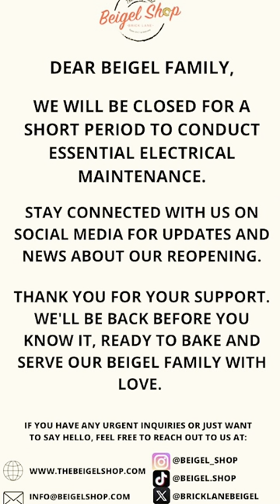Brick Lane Beigel shop mystery 🥯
One of two Brick Lane Beigel shops – which have provoked heated debate amongst Londoners for decades – is shut, and nobody quite knows why.

A note which was allegedly posted on the door of the building, and went viral on twitter, claimed law firm Thirsk Wilton LLP had taken possession of the building.